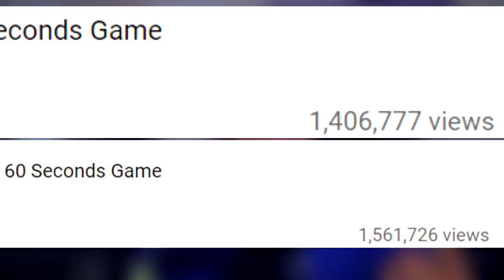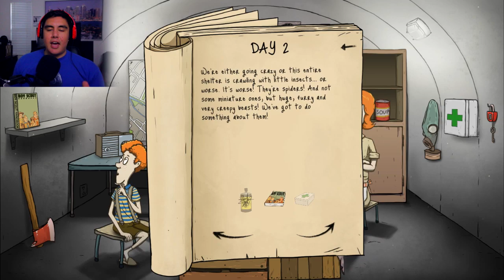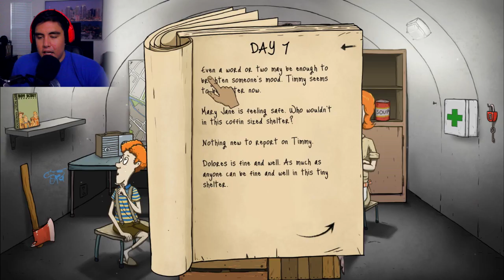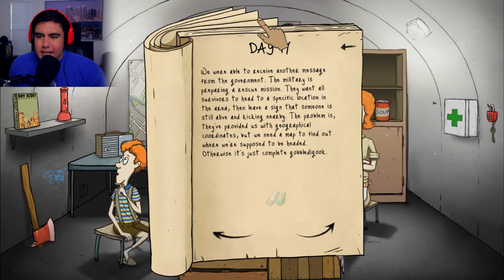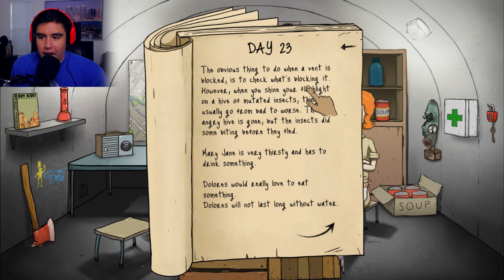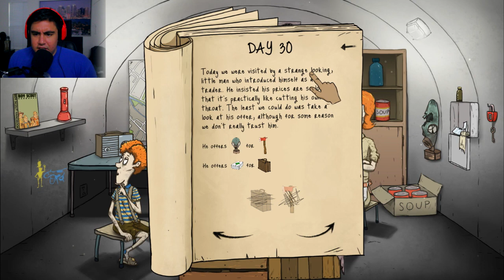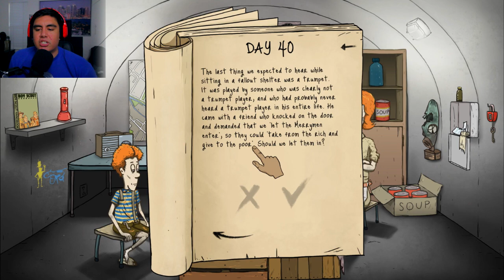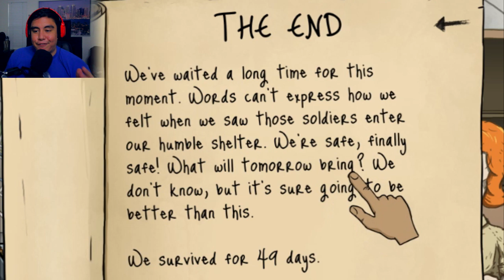YES TO EVERYTHING CHALLENGE ON TSAR BOMBA | 60 Seconds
GOAT level